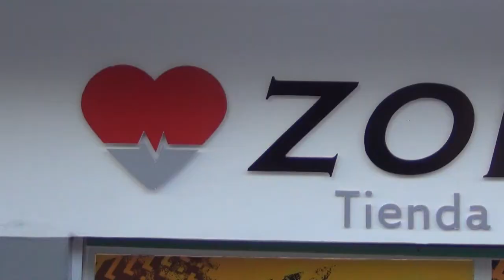INAUGURACION DE ZONA 5 TIENDA DEPORTIVA LA CUMBRE NOTA A NACHO GUEVARA